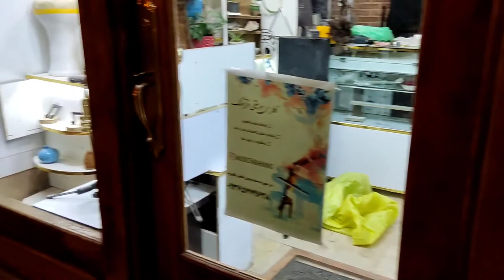Saad al-Sultaneh palace.Historical monuments in iran.سرای سعدالسلطنه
Saad al-Sultaneh Palace is one of the most famous sights in Qazvin, which was registered as a national monument on 5/11/1377. This caravanserai with an area of 26,000 square meters was used as a commercial caravanserai in the past and today it is the largest caravanserai inside the city of Iran and the largest caravanserai in Qazvin. Currently, several cafes, restaurants, Qazvin handicraft shops and art schools have been established in this complex.
Saad al-Sultaneh Palace is located on Imam Khomeini Street (RA); But it is very close to Sabze Maidan (Freedom Square).

سرای سعدالسلطنه یکی از معروف‌ترین جاهای دیدنی قزوین است که در تاریخ ۱۳۷۷/۵/۱۱ به ثبت آثار ملی رسید. این کاروان‌سرا با مساحت ۲۶ هزار متر مربع در گذشته به‌عنوان یک سرای بازرگانی مورد استفاده بود و امروزه بزرگ‌ترین کاروان‌سرای داخل شهری ایران و بزرگ‌ترین کاروانسرای قزوین به شمار می‌رود. در حال حاضر در این مجموعه چندین کافه، رستوران و فروشگاه‌های صنایع دستی قزوین و آموزشگاه‌های هنری تاسیس شده است.
سرای سعدالسلطنه در خیابان امام خمینی (ره) قرار دارد؛ اما به سبزه‌ میدان (میدان آزادی) بسیار نزدیک است.